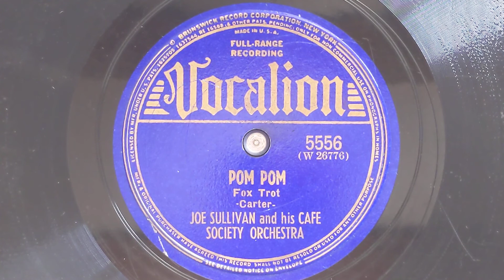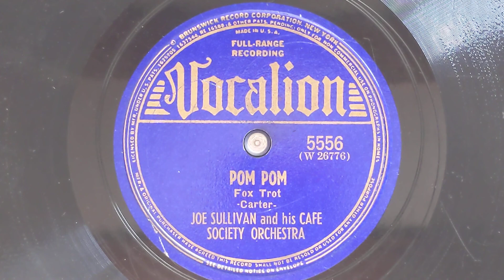Pom Pom - Joe Sullivan & His Cafe Society Orchestra - Vocalion 5556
JOE SULLIVAN & HIS CAFE SOCIETY ORCHESTRA
Ed Anderson, t / Benny Morton, tb /
Edmond Hall, cl / Danny Polo, cl, ts /
Joe Sullivan, p / Freddy Green, g /
Billy Taylor, sb / Yank Porter, d.
New York, April 29, 1940
26776-A Pom Pom
Vocalion 5556